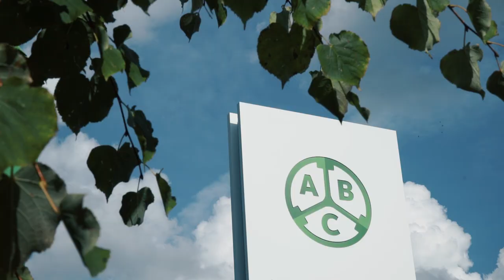Dit was de opendeurdag bij ABC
Op zondag 17 september, tijdens de Vlaamse Havendag, opende Anglo Belgian Corporation haar deuren voor het grote publiek.
Liefst 1.976 bezoekers kwamen een kijkje nemen in onze fabriek en ontdekten er hoe sterke, duurzame motoren handmatig worden geassembleerd.

De bezoekers volgden een ABC-route doorheen het ontstaan van ABC tot onze innovatieve, nieuwe productiehallen.  Ze wandelden langs verschillende werk- en assemblageposten en werden gegidst door trotse, wijze ABC-medewerkers. Daarenboven kon men langs grootse proefbanken en robuuste noodgeneratoren lopen uniek in hun soort…

Ook de liefhebbers die meer over de +100-jarige geschiedenis van ABC te weten wilden komen, kwamen aan hun trekken.
Zo werd een alternatieve museumroute ingepland die het industriële avontuur rond ABC van naaldje tot draadje uitlegde.

Tot slot konden de bezoekers deelnemen aan een wedstrijd waarbij men een prachtig weekend Texel kon winnen!
Na een grondige controle van de deelnamestroken won een vijfkoppig gezin uit Lochristi deze gegeerde prijs.
Met 1.974 bezoekers zaten zij het dichtst bij de schiftingsvraag: “Hoeveel bezoekers zal ABC vandaag mogen ontvangen?”.